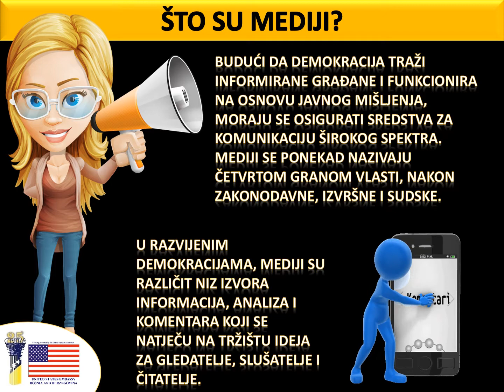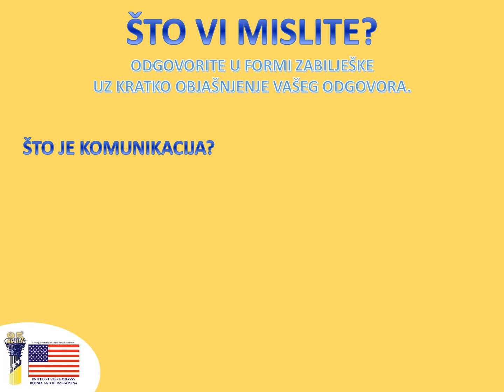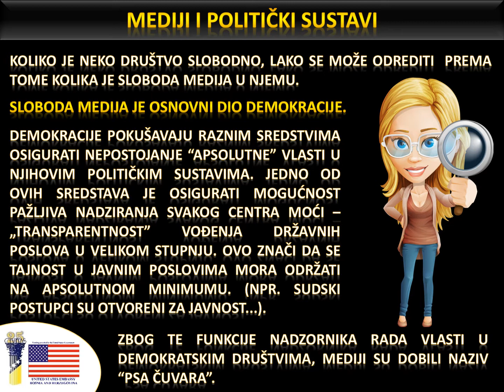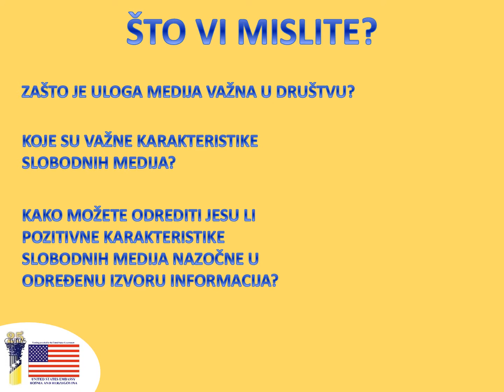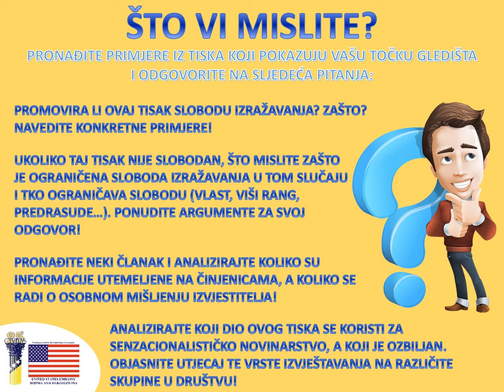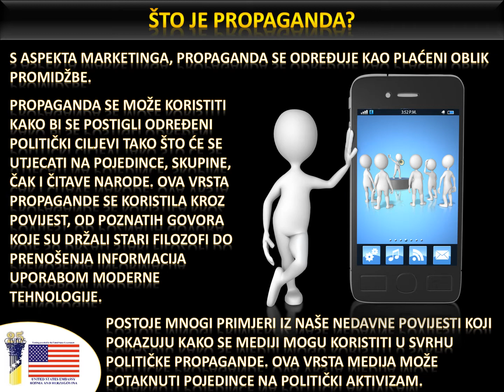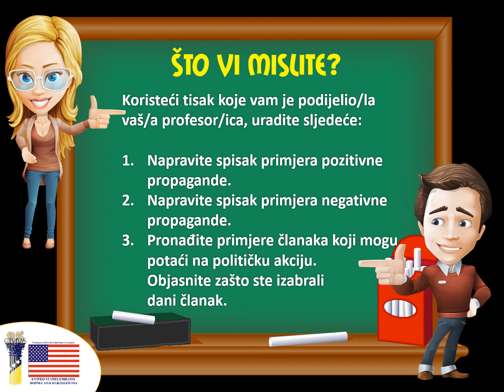SŠ Mini lekcija - Uloga medija u demokraciji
SRIJEDA ZA SREDNJOŠKOLCE
Mini lekcija - Uloga medija u demokraciji

Na našem Youtube kanalu video lekciju možete naći na hrvatskom, bosanskom ili srpskom jeziku.